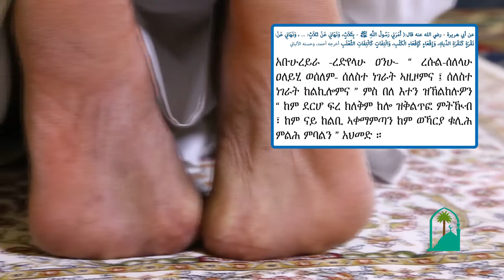ካብ ገለ ሰገድቲ ዝርከቡ ጌጋታት 09 (من أخطاء المصلين (باللغة التجرينا